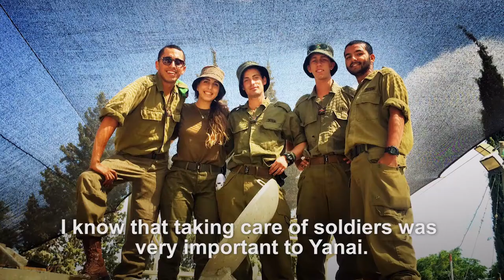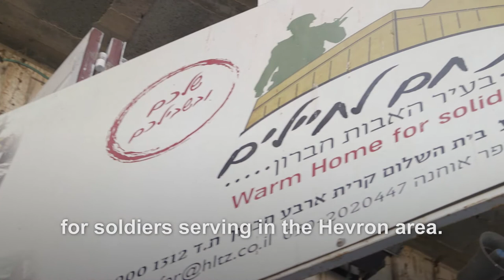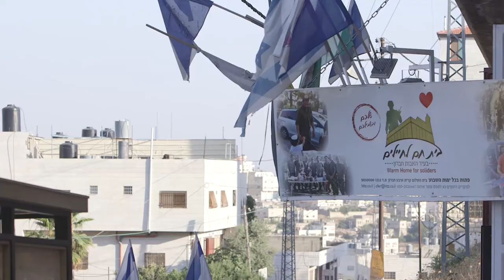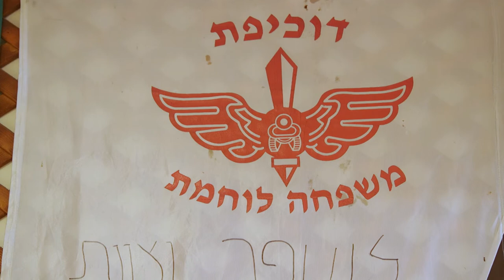Pina Chama - A Home Away From Home For Our Heroes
The first Pina Chama (Warm Corner) in Israel was established in 2001 at the Gush Etzion Junction in memory of two local men who were murdered by terrorists on the road - Dr. Shmuel Gillis of Karmei Tzur and Tzachi Sasson of Rosh Tzurim. Since then, others continue to open up throughout Judea and Samaria as a way of welcoming soldiers on active duty and bringing them a taste of home - both literally and figuratively. It's a way for these communities to say thank you to those charged with protecting them. The newest Pina Chama in Maale Michmash, was donated by One Israel Fund in memory of Yanai Weissman HY"D, who was murdered while fending off two terrorists in Sha'ar Binyamin in February 2016.